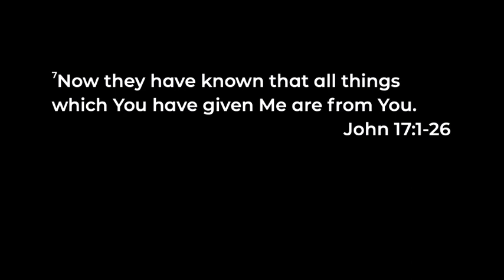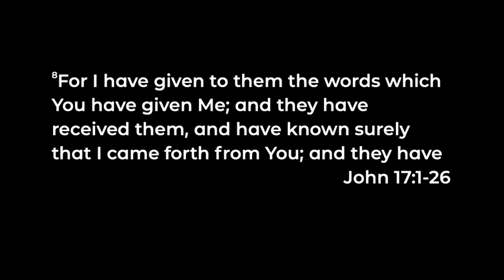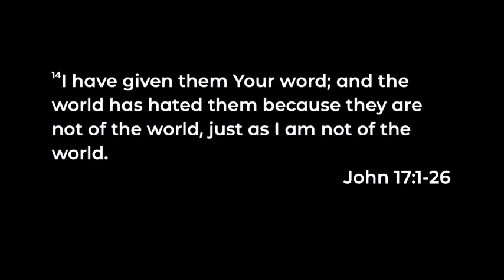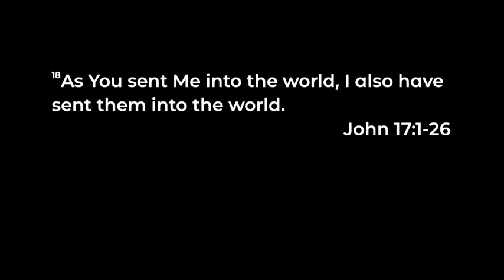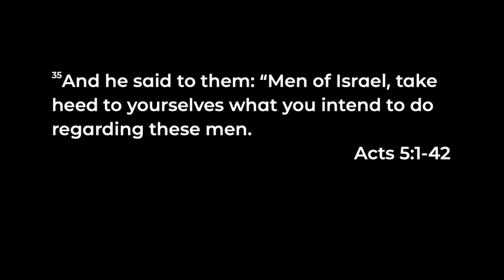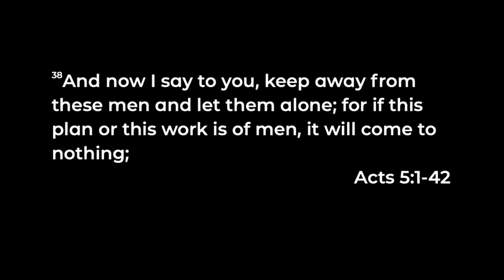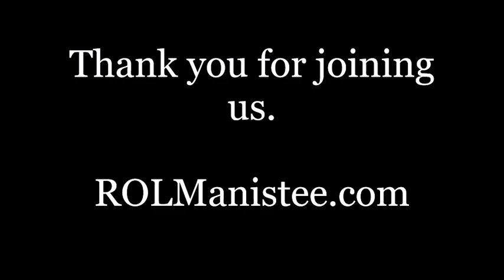Joy Gets Us There | Pastor Joyce Newman | River of Life Ministry | 4-13-23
JOIN US:

Every Sunday at 11 AM
Every Thursday at 6:30 PM

1710 Merkey Road
Manistee, Michigan 49660

ABOUT RIVER OF LIFE MINISTRY:
We are a non-denominational, spirit filled church with the heartbeat of God.